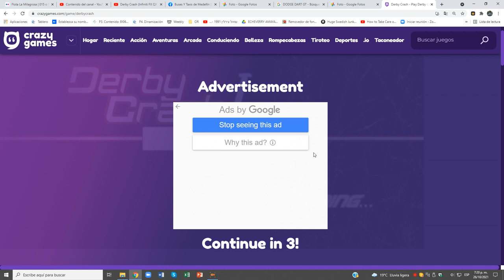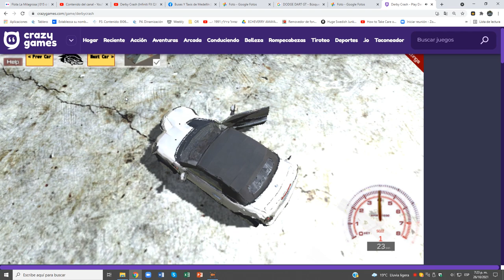Derby Crash (Mini Cooper S)